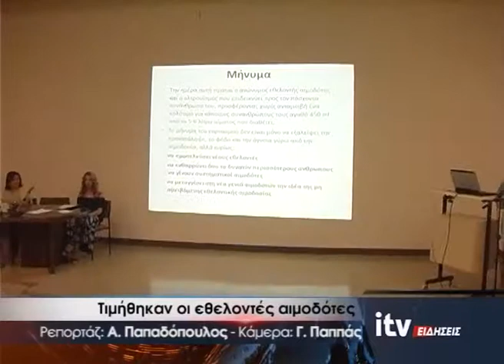Τιμήθηκαν οι εθελοντές αιμοδότες - ITV ΕΙΔΗΣΕΙΣ - 15/6/2017